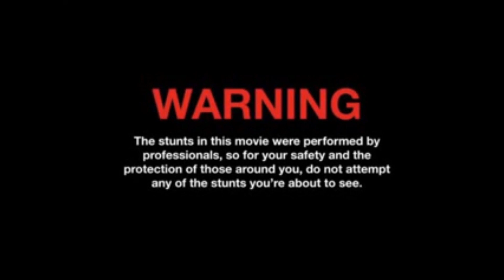🚒Feueralarm⛑ ETS 2 Euro Truck Simulator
Da brennt es auf der Autobahn